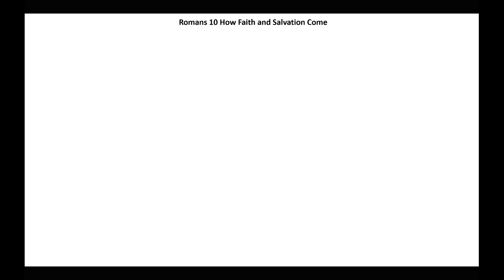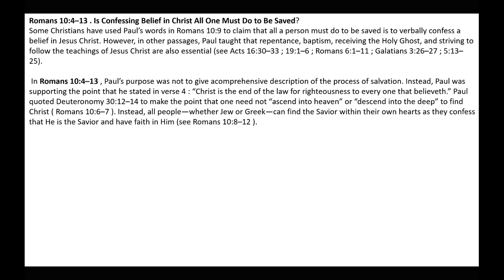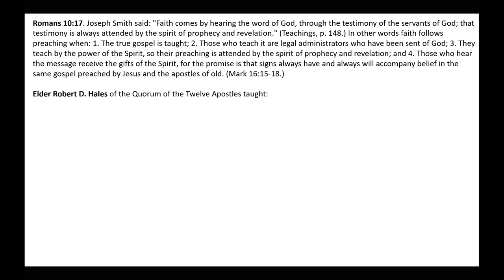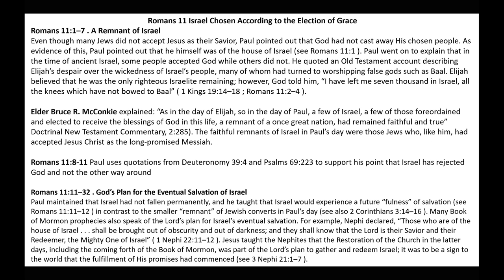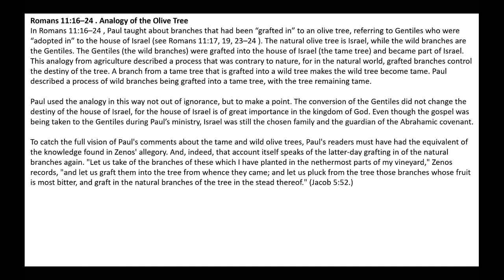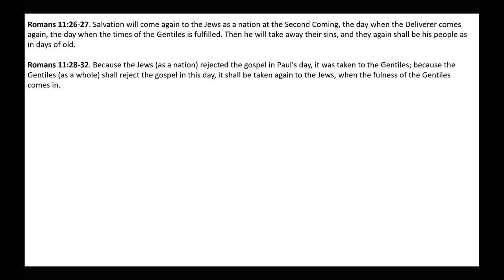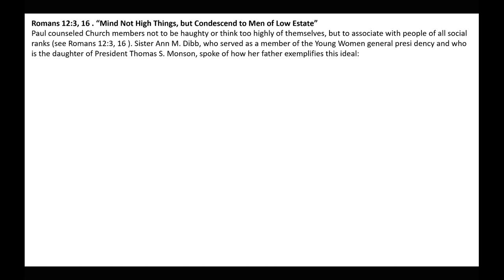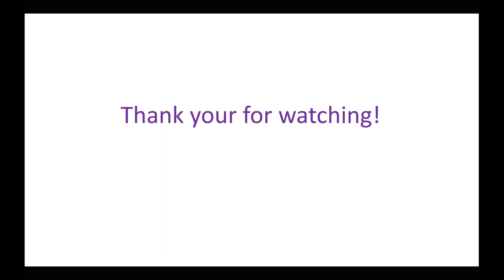Becoming a Living Sacrifice to God | Romans 10-12 | Michael S. Cluff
This presentation gives commentary and insights on Romans 10-12